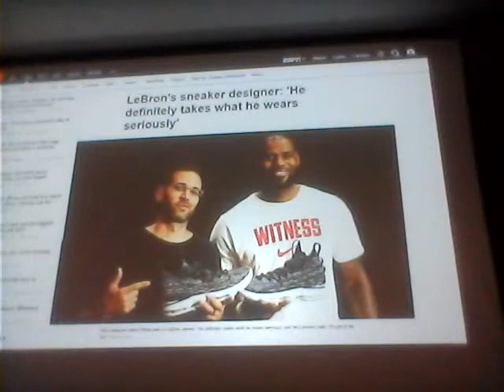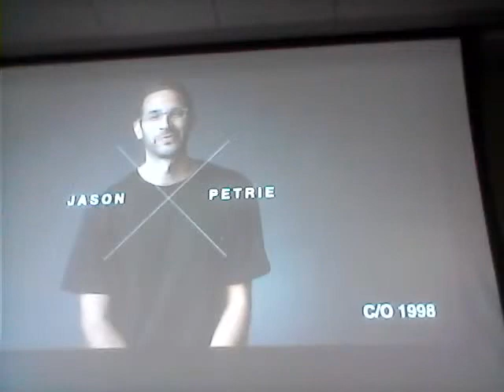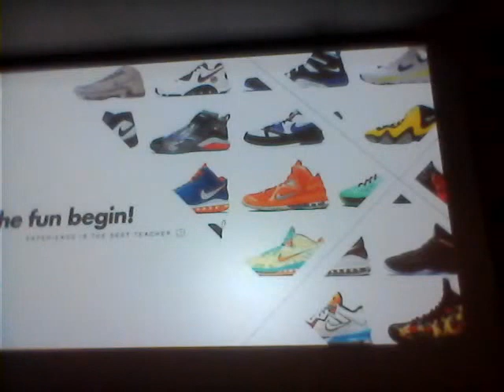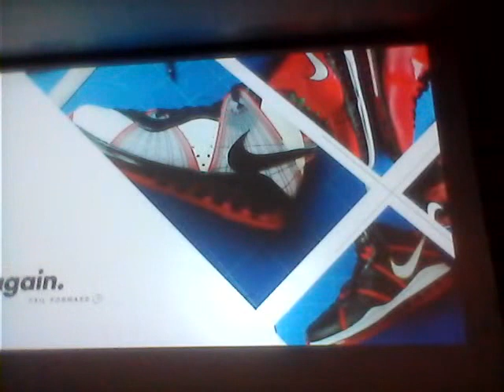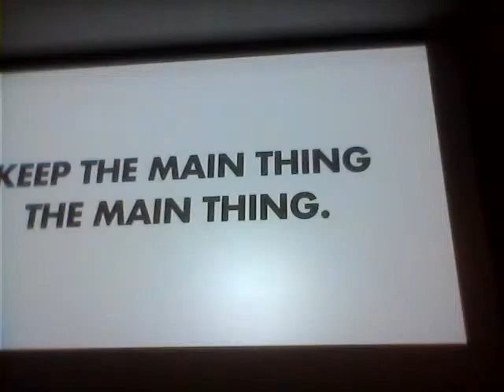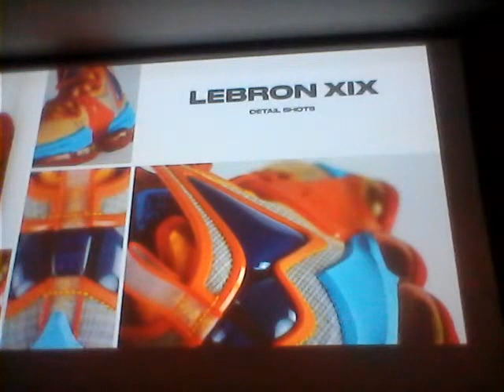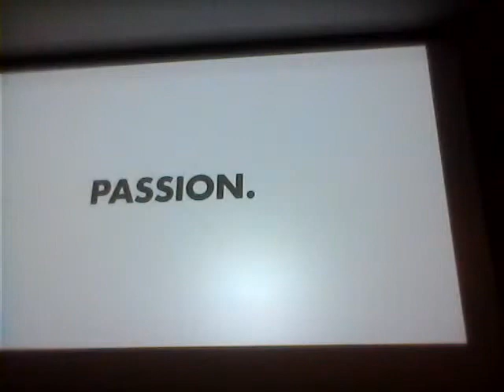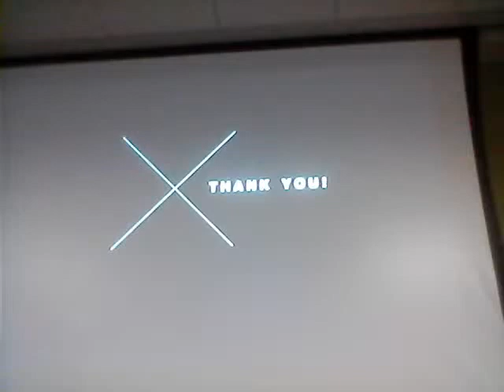Common Studio Hour with Jason Petrie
Industrial Design Lecture series
Special presentation by Jason Petrie, a senior footwear designer at Nike and head designer of LeBron James shoes. Petrie earned a Bachelor of Industrial Design at the NC State College of Design in 1998.